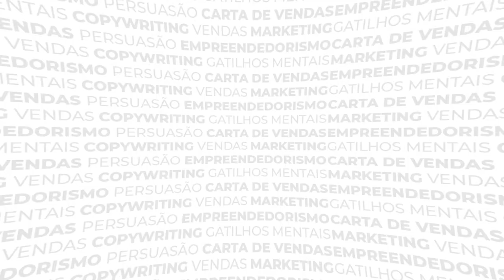Ep 5 - Claude Hopkins | Grandes Copywriters do Mundo